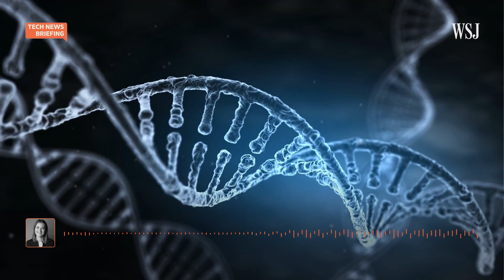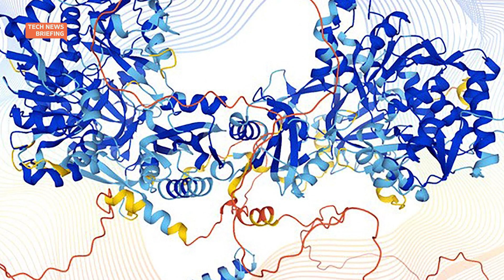How Google’s DeepMind Uses AI to Uncover the Causes of Diseases | WSJ Tech News Briefing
A model from Google’s artificial intelligence unit has identified millions of genetic mutations that could cause illness.

WSJ science bureau chief Jo Craven McGinty joins host Zoe Thomas to explain how the data could be used to treat diseases.